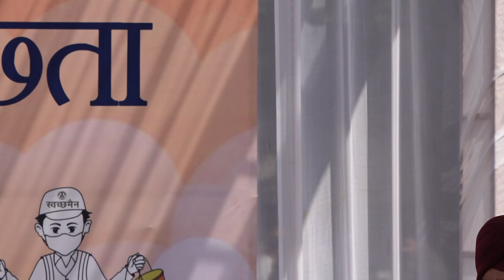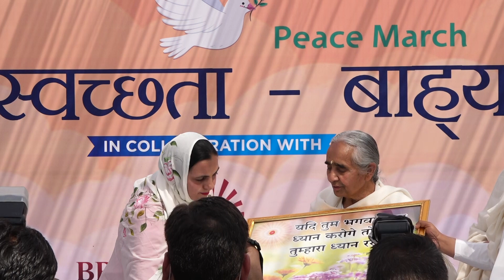21-Feb-2022 at 10:30 AM - Peace March programme on Swachh Bharat Abhiyan